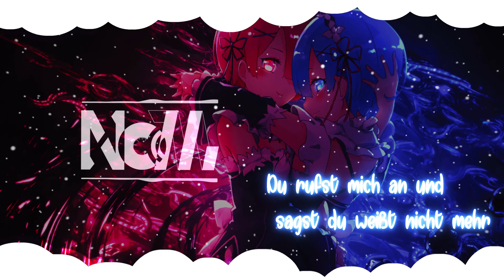Nightcore - Halt Dich An Mir Fest (Voyce Cover) [Lyrics]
Nightcore -  Voyce - Halt Dich An Mir Fest
If you like this Song 👍 and activate the 🔔
✫Artist/s: Voyce
✫Song: Halt Dich An Mir Fest

▶used Programms
- After Effects
- FL-Studio
★ Download Offline ? ★